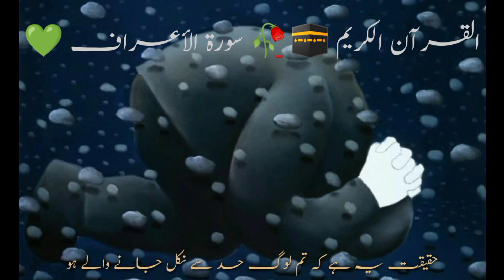القرآن الکریم 🕋 | قومِ لوط علیہ السلام پر پتھروں 🪨 کی بارش 🌧️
Editing by Sabir Shaikh 😌